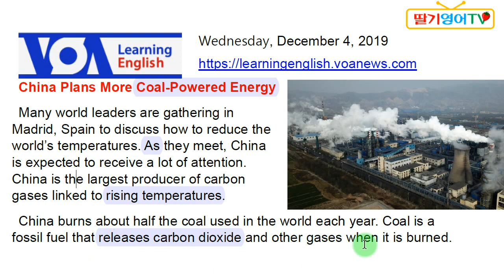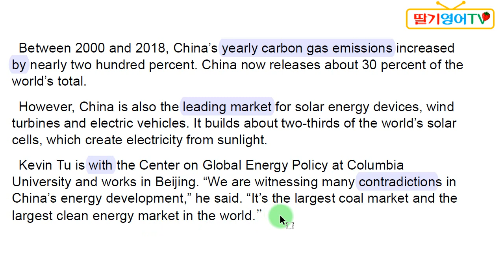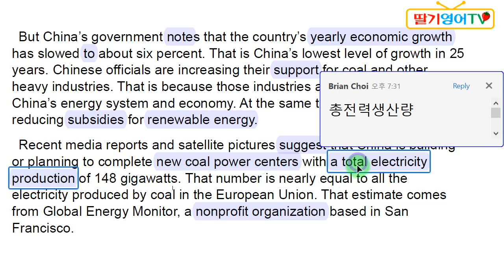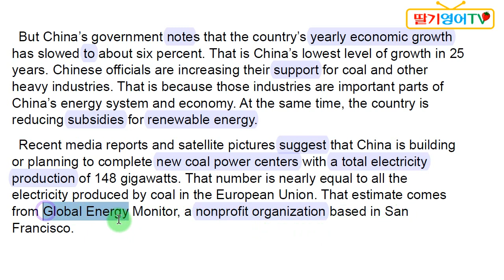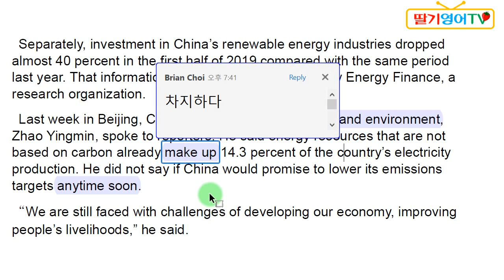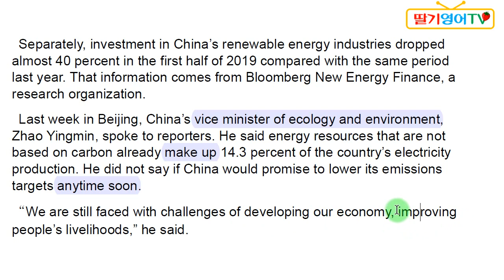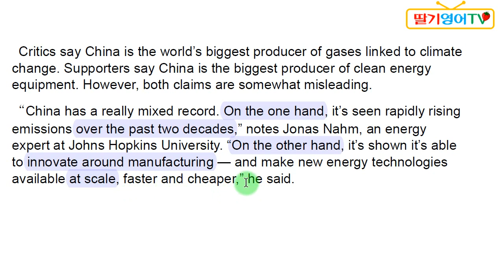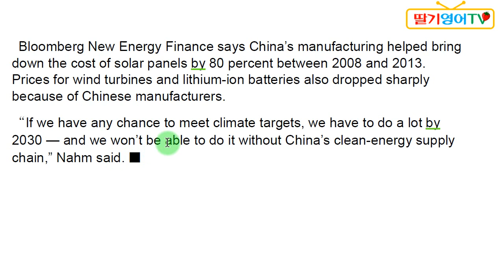국제기후정상회담 그리고 중국 [당일자 영자신문] 2019.12.4 (수) VOA Learning English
1. 경력

2. 저서 (책표지에 지은이로 실림)